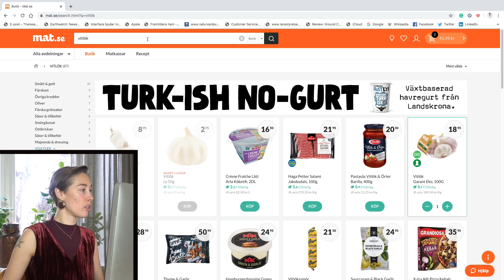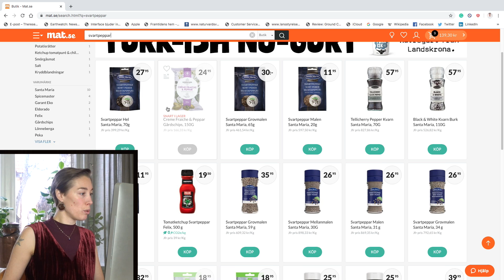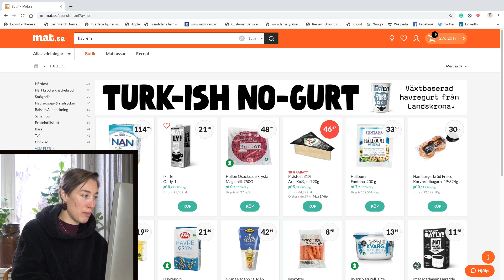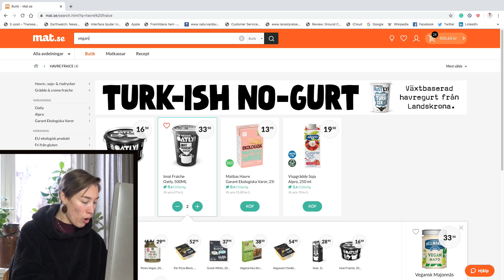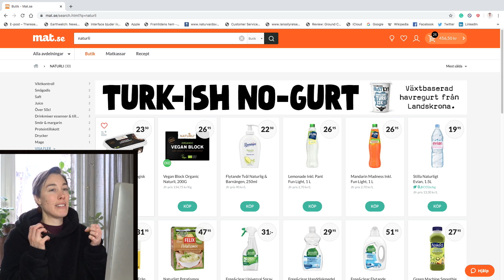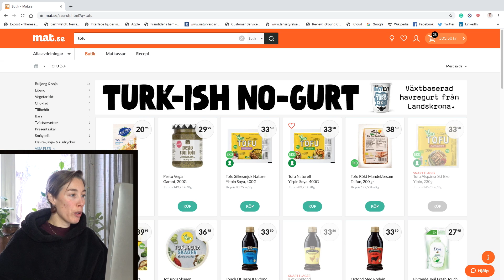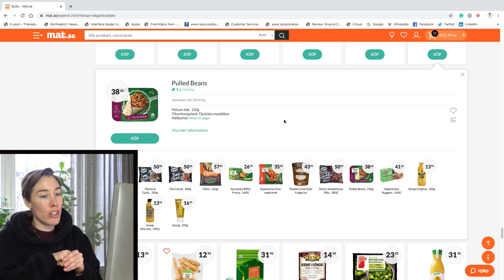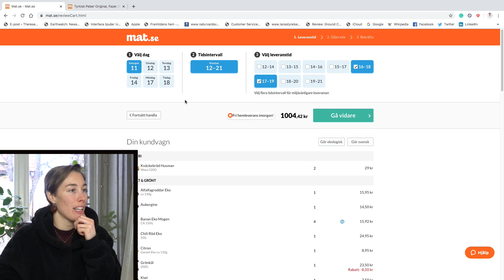STORHANDLA MED MIG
Okidoki! Idag får ni haka på mig när jag storhandlar, online! Jag har ingen bil och handlar oftast mat via nätet. Ibland från Mat.se, ibland Mathem eller Willys. Matsmart om jag är ute efter torrvaror.

Kanske fick ni syn på någon ny produkt under videon som ni vill testa, eller så kanske ni blev sugna på att smaka Brådings linsgryta. Receptet hittar ni här

Vi ses snart! Kram Zäta
@zatterqvist på Instagram